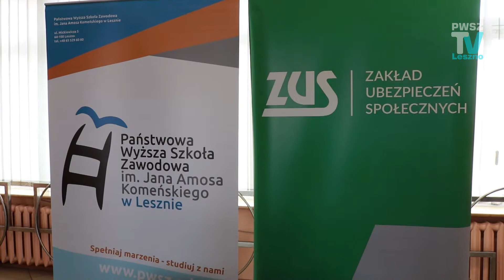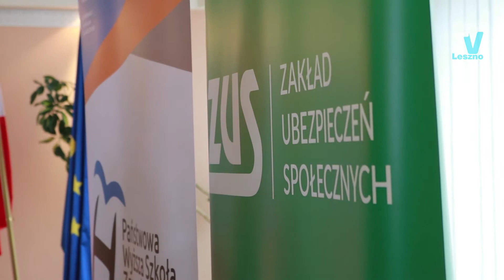Podpisanie umowy partnerskiej z Zakładem Ubezpieczeń Społecznych